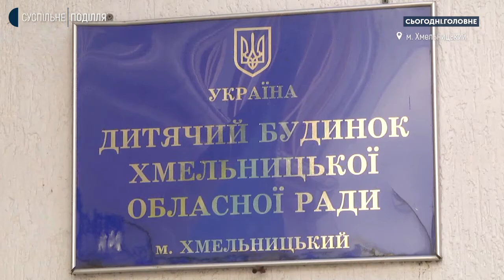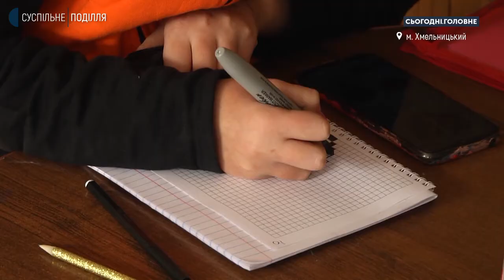Леся Буран та Тетяна Матвійчук про дітей-сиріт та їх адаптацію до дорослого життя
Етер проєкту "Сьогодні Головне" присвячений марафону "Проблеми дитячого сирітства". Під час програми говоримо про дітей-сиріт, їх дорослішання. Про те, як вони адаптуються до самостійного життя та від чого залежить їхній успіх у дорослому житті. Спілкуємося про те, як на ці процеси впливає національна стратегія реформування системи інституційного догляду. В гостях суспільної студії - головна спеціалістка служби у справах дітей Хмельницької ОДА Леся Буран та дитяча і сімейна психологиня Тетяна Матвійчук.